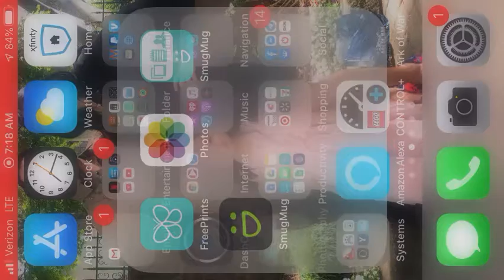Dship HC vs. Goku Roger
Tyrant cometh not RWE wins